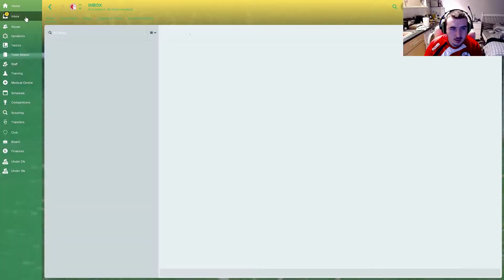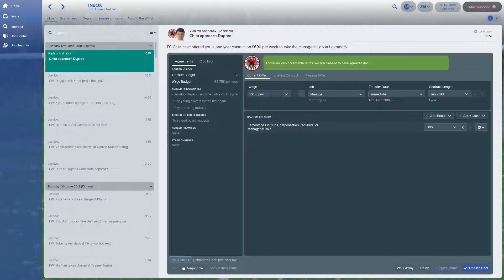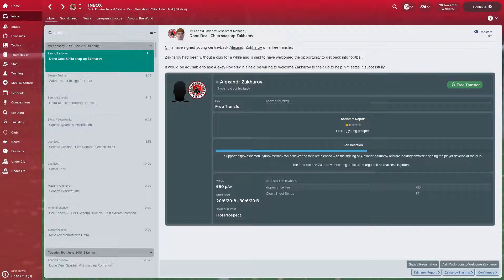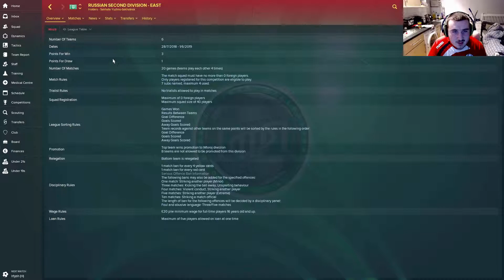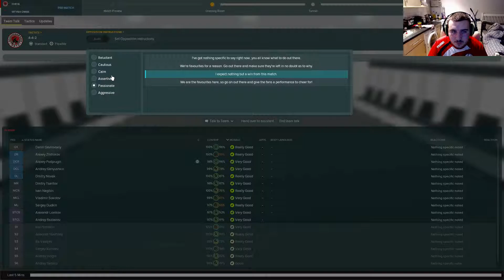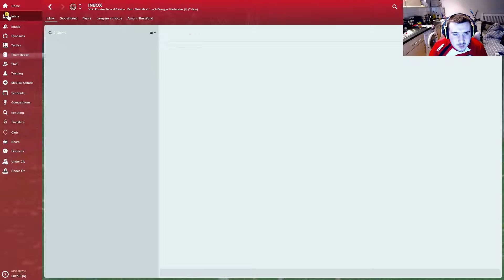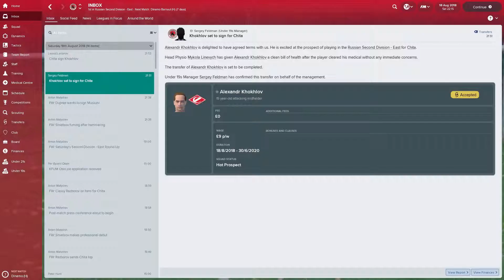Football Manager 2018 Unemployed In Europe EP 12